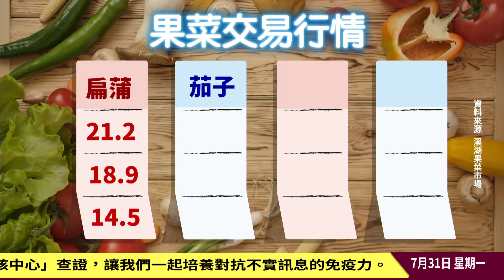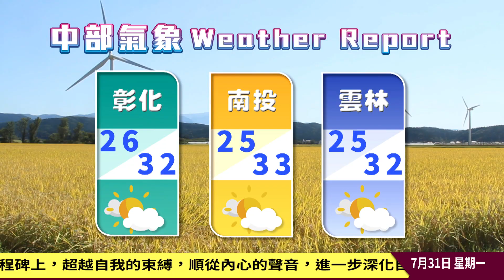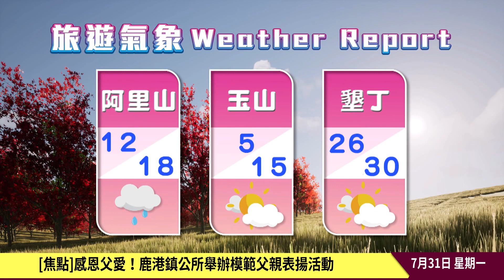1120731大彰化新聞